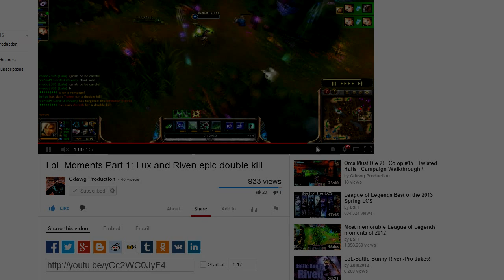League Of Legends WP Moments Episode 7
League Of Legends Well Played Moments Episode 7

Together we will make our community much bigger and better.
Share the video with your friends on facebook, google+ or twitter.